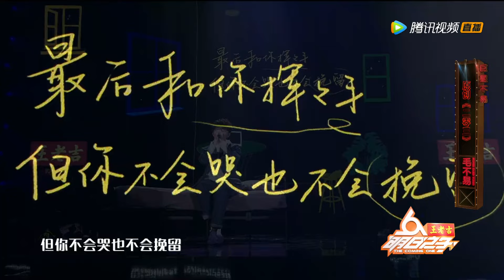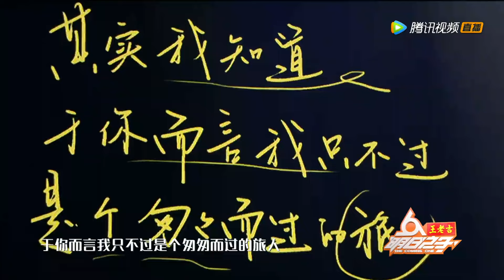【毛不易CUT】《二零三》